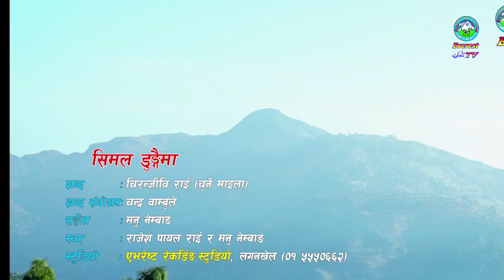JAYAPURI GHARTI । जयपुरी घर्ती । प्रतिनिधि सभा बैठक ।